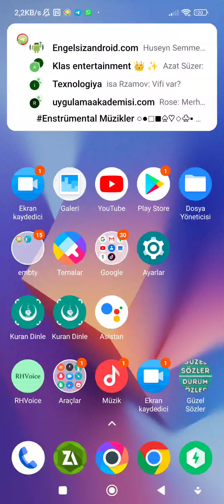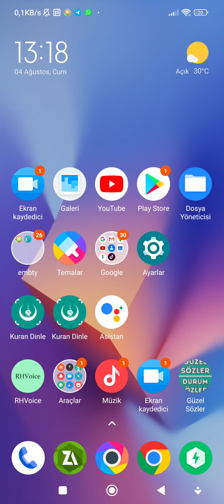piper tts sentezleyicisini tanıttım